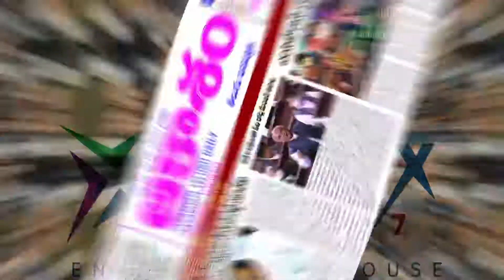75TH INDEPENDENCE DAY CELEBRATIONS IN BORABANDA#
JUBILEE HILLS MLA MAGANTI GOPINATH AND BORBANDA CORPORATOR BABA FASIUDDIN UNFURLED THE FLAG IN CELEBRATION OF THE 75TH INDEPENDENCE DAY IN BORABANDA. THE EVENT WAS ATTENDED BY HABIBA SULTANA TRS LEADERS ACTIVISTS